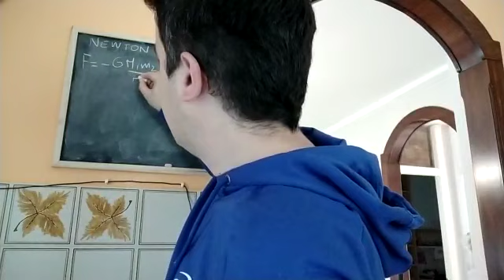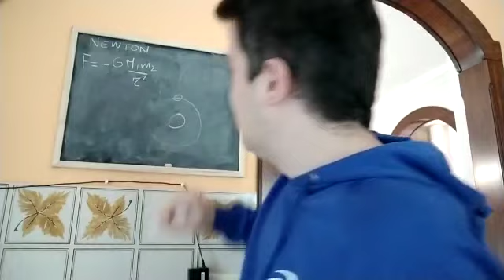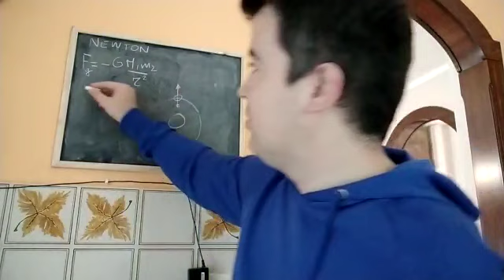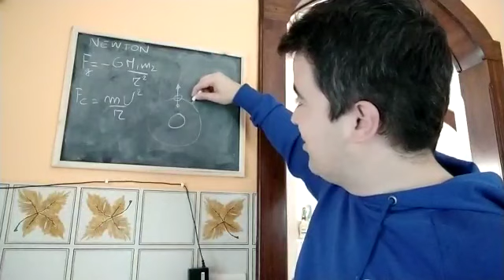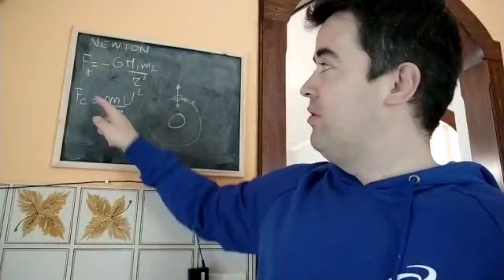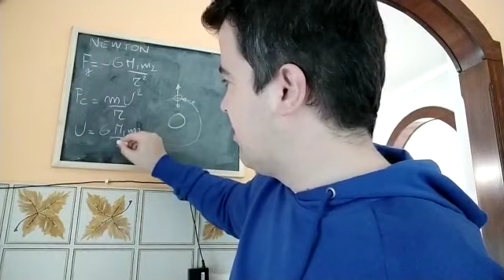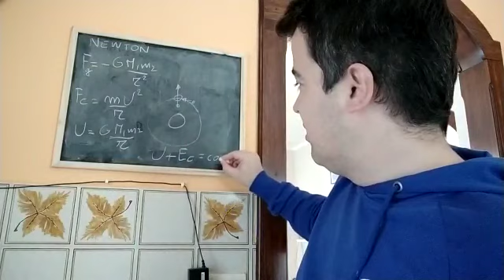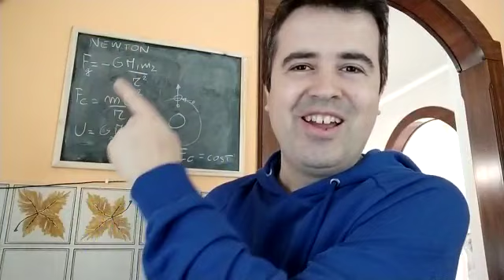Newton non rispetta il principio di conservazione dell'energia - Video 6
La formula della gravitazione universale è errata